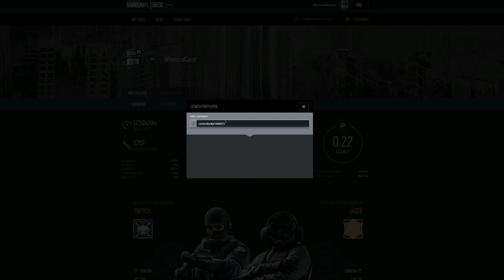I Made Someone Eat a Sock